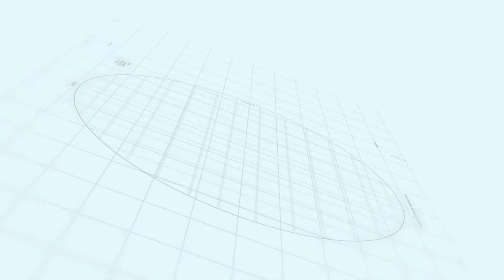Capital smart city Overseas Prime Block D Aerial Video | Makaan Solutions | Rizwan Cheema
Capital smart city Overseas Prime Block D Aerial Video
Makaan Solutions
Rizwan Cheema